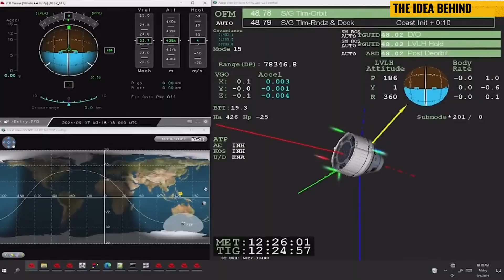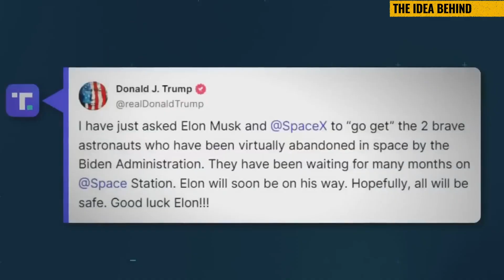How did Astronauts get stuck in space for 9 months?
This is the real-life saga of NASA astronauts Butch Wilmore and Suni Williams, whose journey aboard the International Space Station quickly turned into a story that reads like a high-stakes thriller. Originally set to spend a mere ten days orbiting above Earth, a series of technical glitches transformed their mission into an unprecedented, drawn-out stay in space.
The carrier vehicle Boeing Starliner faced many technical failures. NASA decided to return the vehicle home without the astronauts. Then, they decided to send SpaceX's rocket, which also have been delaying due to political reasons according to Elon and Donald Trump. Hope, they may return home safe!

Please help us, keep this channel viral on the internet.